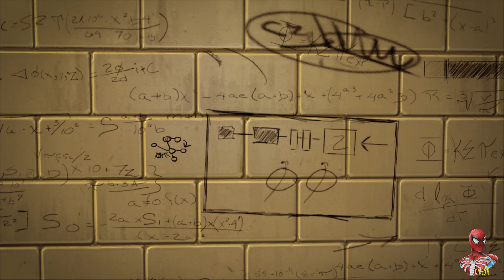Spider-Man 2 New Advanced Suit Story Part 2 - The Amazing Spider-Man MOD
-In the following link you can find everything Spider-Man Game related such as mods, tutorials & saves, and more...